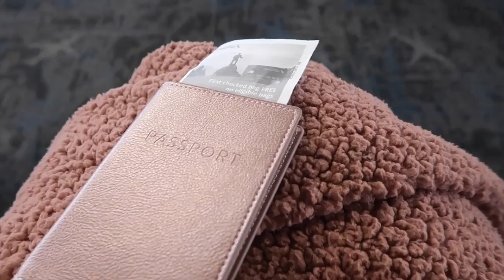New York City Cruise TRAVEL DIARY | SeaBlondes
We put together a little travel diary of our spring break travels! We went on the Norwegian Breakaway that left from New York City.
We absolutely LOVE cruising, especially with our favorite cruise line!! If your interested check them out